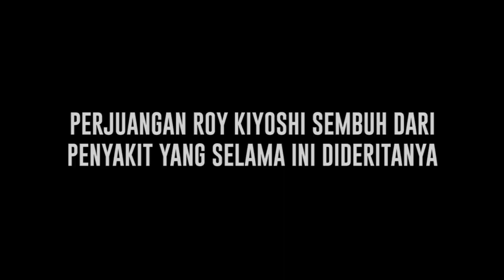Mengejutkan! Roy Kiyoshi Divonis Dokter Hanya Bertahan Hidup Dua Tahun Lagi - Cumicam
Presenter sekaligus paranormal Roy Kiyoshi divonis dokter hanya bisa bertahan hidup dua tahun lagi lantaran penyakit jantung yang dideritanya. Yang lebih mengejutkan lagi menurut pengakuannya, tidak hanya satu dokter yang memovinis demikian melainkan beberapa dokter juga memvonis hal yang sama. Lantas seperti apa perjuangan Roy Kiyoshi untuk sembuh dari penyakitnya itu?